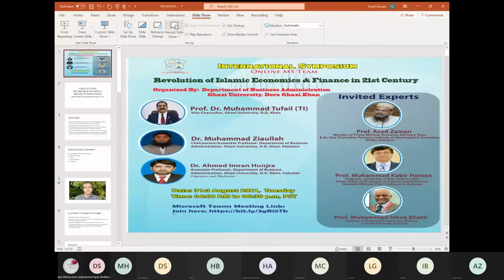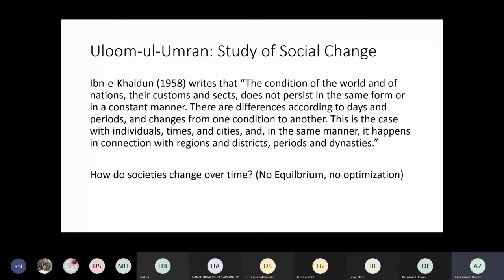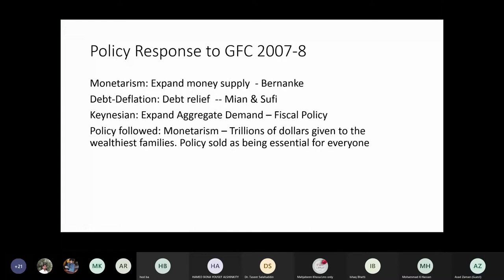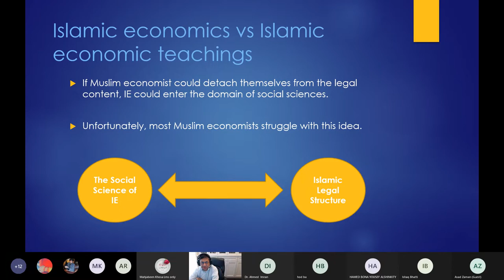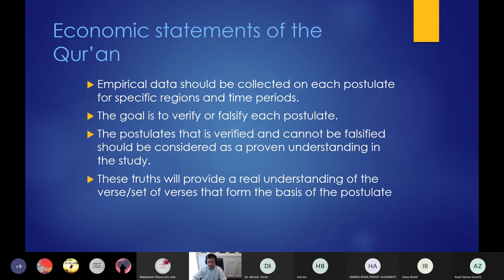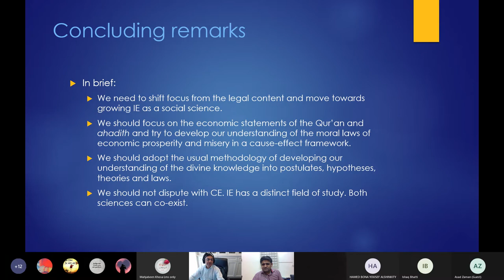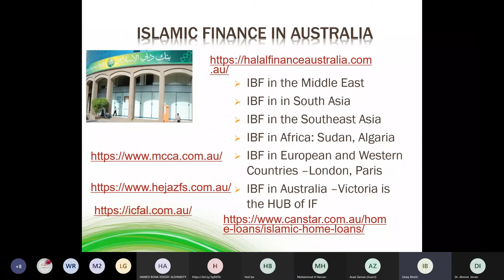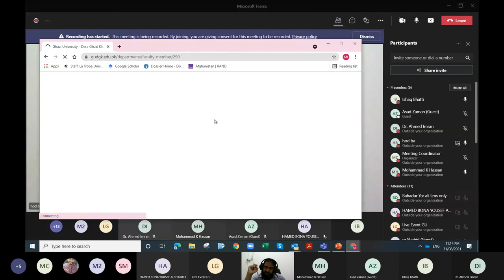International Symposium! Revolution of Islamic Economics & Finance in 21st Century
This symposium is covering a very constructive discussion which is the combination of Islamic Economics & Finance from its origin, development phases, challenges, opportunities, implications and lessons for Non-Muslim countries. Prof. Asad Zam shares his thoughts on “Uloom-ul-Umran: Re-creating Ibn-e-Khaldoon's approach to the Social Sciences” While Prof. Muhammad Kabir Hassan focused on “The State of Islamic Economics” specific to the progress of Islamic Economics in the last seven decades, deficiencies of Islamic Economics & Finance knowledge transformation towards social sciences. In the end Prof. M. Ishaq Bhatti insights the importance of Islamic Economics & Finance in Muslim minority countries and lessons for European countries.

1: Prof. Asad Zaman
Member of Prime Minister Pakistan’s Economic Advisory Team & Ex-Vice Chancellor Pakistan Institute of Development Economics (PIDE), Pakistan, here is the detailed profile:
2: Prof. Dr. Mohammad Kabir Hassan
University of New Orleans, USA, Chairs-Hibernia Professor of Economics and Finance, Hancock Whitney Chair Professor in Business and Bank One Professor in Business- in the University of New Orleans, here is the detailed profile
3: Prof. M. Ishaq Bhatti
Professor of Finance & Financial Econometrics & Director of Islamic Banking & Finance Program La Trobe University, Australia, here is the detailed profile: